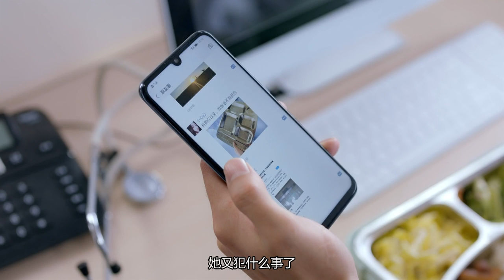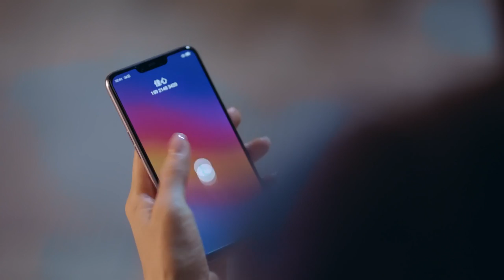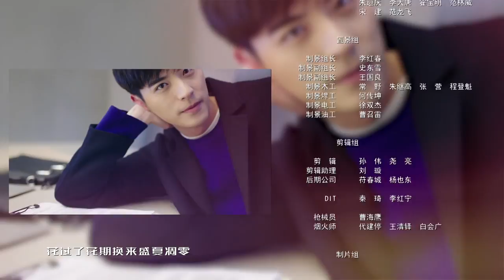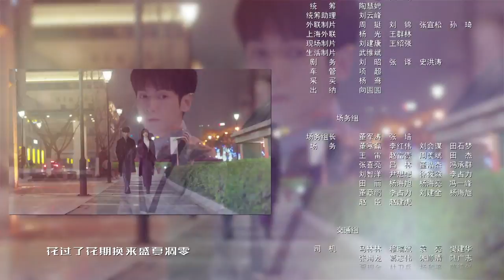【ENG SUB】治愈系恋爱 Love Is Romantic Panacea 02丨罗云熙宋茜甜蜜相恋 却面临爱情与信仰的艰难抉择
Female scientist Qiu Jianing is a core researcher at the renowned pharmaceutical group "Source Plan" laboratory in China. She is determined to conquer the topic, prove her strength to the scientific community, and also establish her country's position in the bioscience community.
During the clinical stage of the trial, a new researcher named Zhou Xiaoshan arrived in the laboratory. Zhou Xiaoshan's wise and introverted approach attracted Qiu Jianing's attention, and Qiu Jianing's beauty and strength also disrupted Zhou Xiaoshan's always calm heart lake.
However, Zhou Xiaoshan's true identity was a broker, and his arrival was to take away Qiu Jianing's scientific research achievements. Ran Jianing has a lofty pattern, devoted herself wholeheartedly to her career, and was inspired by the older generation of scientists to resolutely defend the scientific research achievements of the motherland. In this process, her dedication to her career and the righteousness of the country also infected Zhou Xiaoshan. In the end, Jianing and Xiaoshan completed their research together, winning glory for the country!